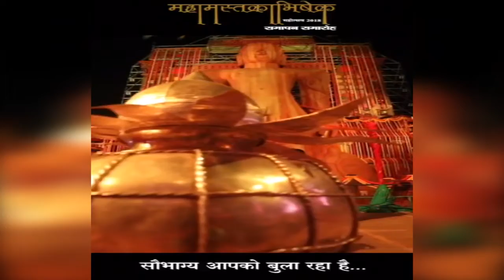जवानी ऐसी बिताओ कि बुढ़ापे में रोना न पड़े ।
मुनिश्री पुलक सागर जी महाराज ने कहा- जवानी ऐसी बताओ कि बुढ़ापे में रोना न पड़े ।